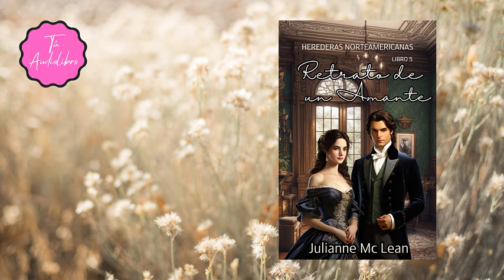Audiolibro Retrato de Un Amante / CAPÍTULO 1 / HEREDERAS NORTEAMERICANAS 5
Si tú también quieres ser parte de la comunidad privada por aquí dejaré el enlace